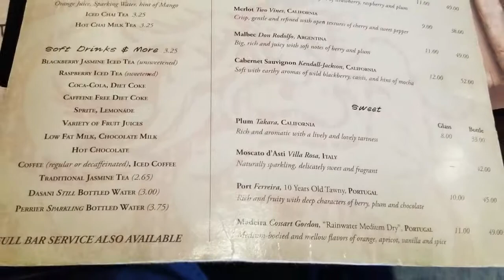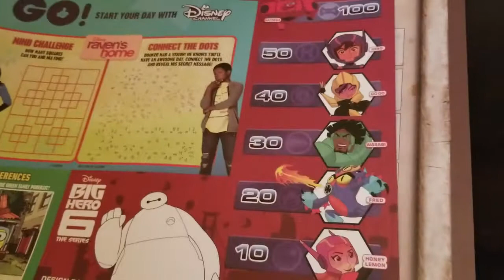Nine Dragons nom noms | Poods Foods EP 29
The Poods Foods gang at Nine Dragons restaurant, at Disney's Epcot